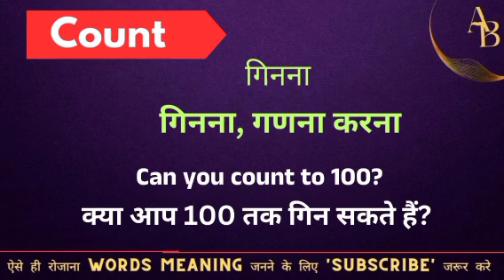Count meaning in hindi || count ka matlab kya hota hai || word meaning english to hindi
Count meaning in hindi
Hindi to English
Word meaning